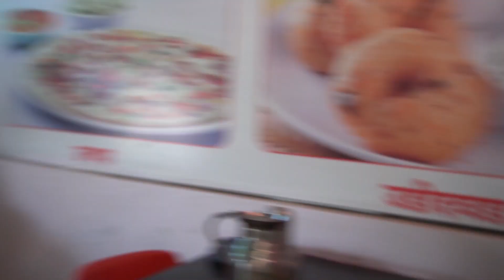नवीन CAR मध्ये पहिली LONG DRIVE परिवारा सोबत😍😍!! MARATHI VLOGER II FAMILY DRIVE